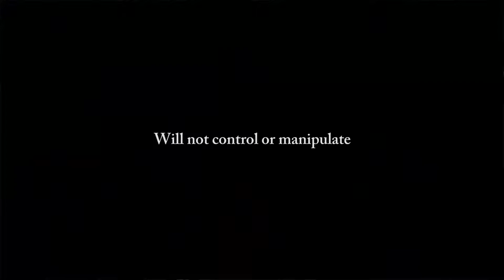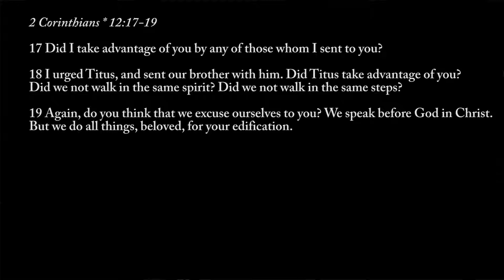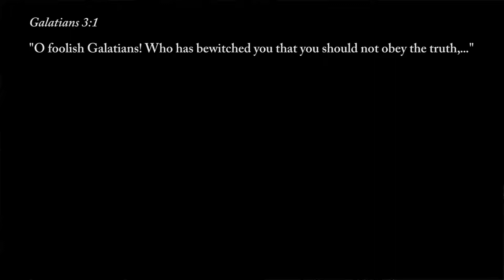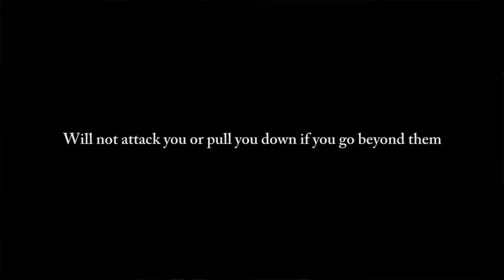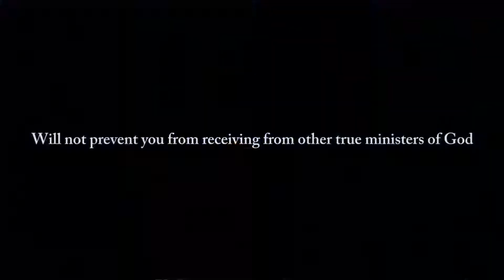Spiritual manipulation & control is witchcraft !